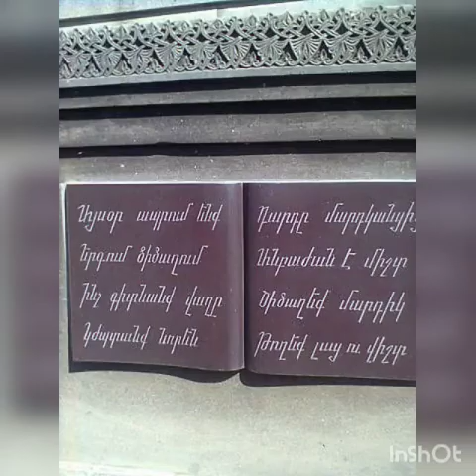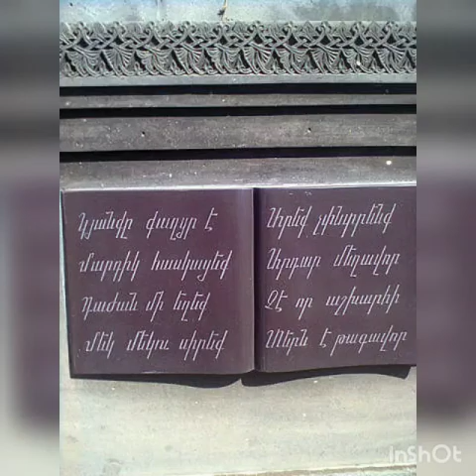Pashik Poghosyan - Ax Chem Uzum 1984 (vol.2)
Don't upload my videos I will report thank you and enjoy